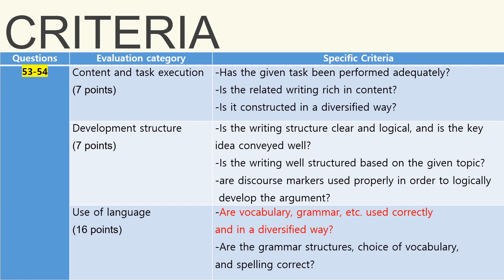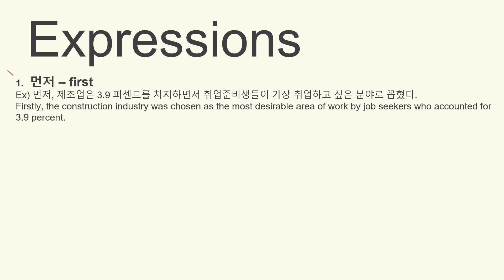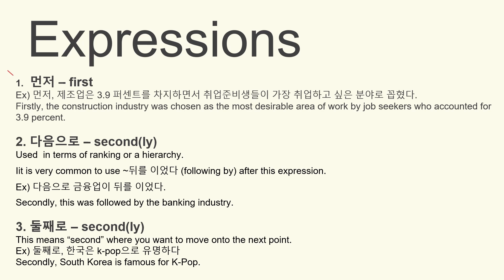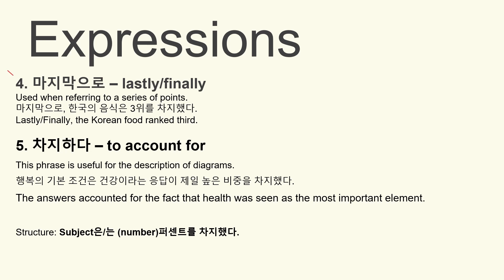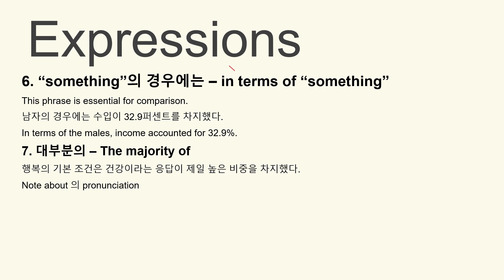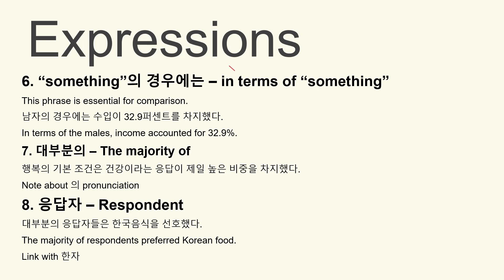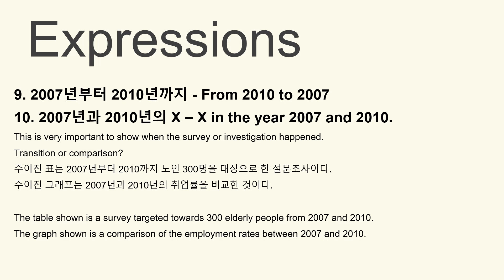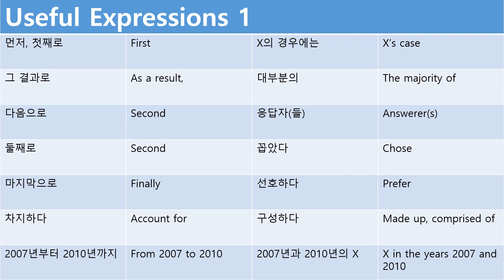Phrases you should know when writing in Korean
This is the video for the students who are preparing Topik exam or want to learn how to write Korean sentences academically.